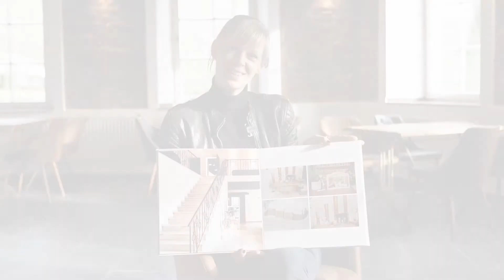Alte Mühle Bardenberg – Hochzeitslocation & Zusammenarbeit mit Foto Kleer im Interview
🏰 Traumhochzeiten in der Alten Mühle Bardenberg – Zusammenarbeit mit Foto Kleer 📸✨

Ihr sucht eine einzigartige Hochzeitslocation mit Charme? Die Alte Mühle in Bardenberg bei Würselen überzeugt mit ihrem ganz persönlichen Ambiente für Hochzeiten & Festlichkeiten. In unserem Video-Interview stellen wir euch diese besondere Location vor und geben euch einen exklusiven Einblick in unsere Zusammenarbeit mit der Alten Mühle.

🏰 Einblicke in die Atmosphäre & Möglichkeiten der Alten Mühle
📷 Unsere Zusammenarbeit mit der Location als Hochzeitsfotografen
📖 Inspiration für eure Traumhochzeit in dieser einzigartigen Location
💡 Tipps für Paare, die ihre Hochzeit in der Alten Mühle planen

➡ Schaut euch das Interview an & entdeckt die Alte Mühle als perfekte Hochzeitslocation!

💬 Was ist euch bei einer Hochzeitslocation besonders wichtig? Schreibt es in die Kommentare! 😊